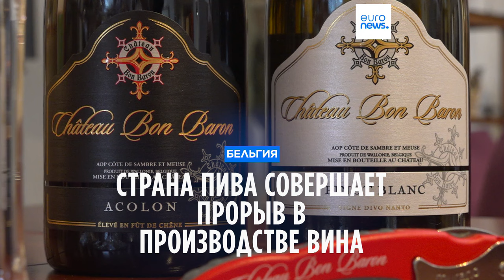Бельгия, страна пива, совершает прорыв в производстве вина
Бельгия расширяет винодельческое производство: количество сортов винограда, как и виноделов, растёт с каждым годом, всё больше регионов становятся винодельческими.